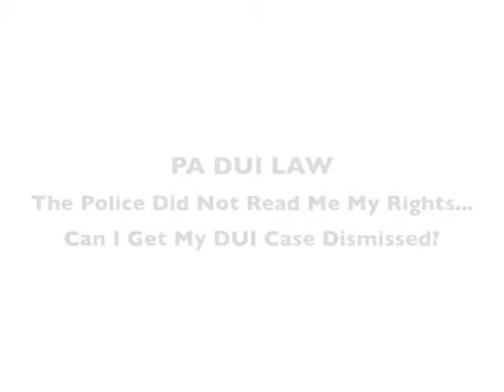The Police Did Not Read Me My Rights Can I Get My DUI Case Dismissed?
1025 Valley Forge Road, #192
Fairview Village, PA 19409

The sorts of crimes that are punished with stiff penalties include:

• DUI
• Domestic violence
• Vehicular manslaughter